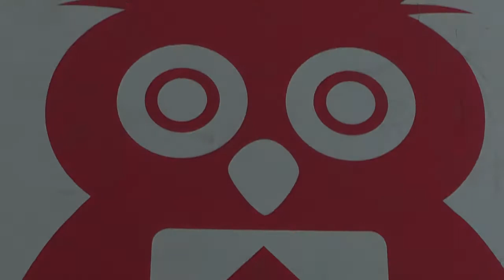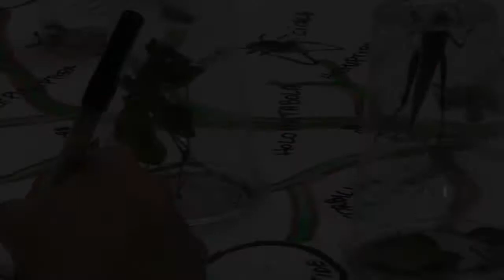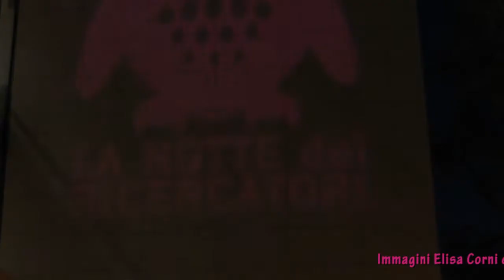Pillole dalla notte dei ricercatori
Interviste e immagini dalla manifestazione di venerdì 28 settembre 2012 raccolte presso la facoltà di lettere e filosofia di Trento in Viale della Comunità Scientifica, già via Tommaso Gar.
Immagini di Elisa Corni e Adriano Siesser, montaggio Elisa Corni
Le musiche sono di ProyectoT